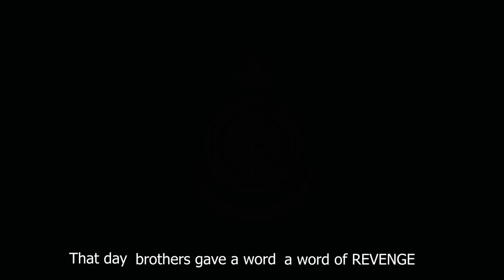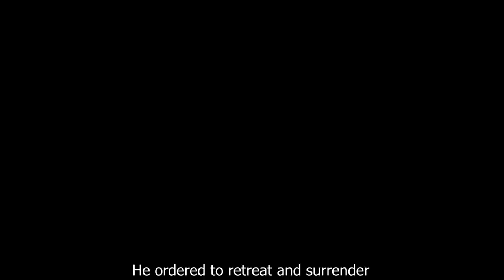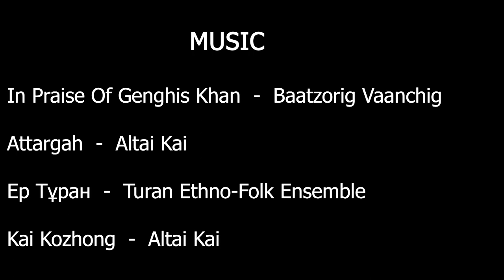Mount and Blade II: Bannerlord | Story of Tongay Khan Part - 1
Musics:
In Praise Of Genghis Khan  by Baatzorig Vaanchig
Attargah  by Altai Kai
Ер Тұран  by Turan Ethno-Folk Ensemble
Kai Kozhong  by Altai Kai